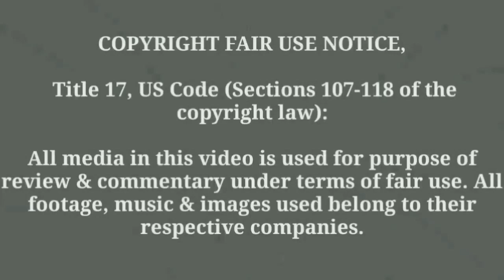Higurashi no naku koro ni Opening Reactions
Higurashi
Reacciónes